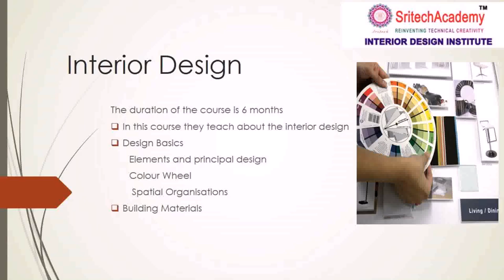Best Interior Design Universities In India